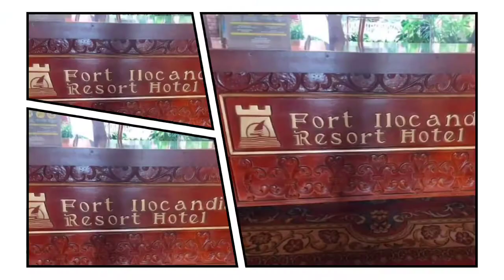Virtual tour FLYING OVER Philipines